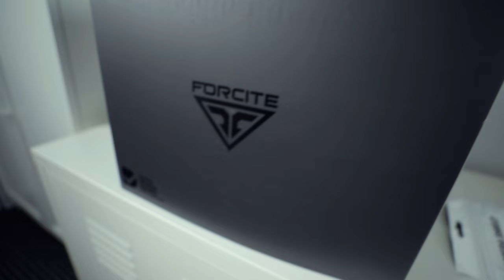Harley Davidson LiveWire CHALLENGE | w. Forcite Smart Helmet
"WHAT'S THE RANGE LIKE!?" Probably one of the most asked questions to any Harley Davidson LiveWire owner. Today Dylan from Forcite Smart Helmets and myself put the LiveWire up to a challenge to see if the battery will last the day as if you were riding it with your buddies on a normal Sunday ride, along your favourite Sunday road.

We're calling it the 'Harley LiveWire Sunday Ride Challenge'. Let's see if it'll make it!

Shoutout to Harley Davidson Australia for the lend. Hit up your local LiveWire dealer and take one of these out for a test ride!